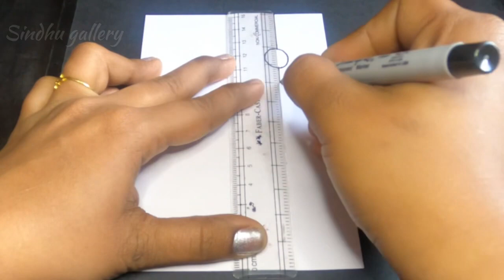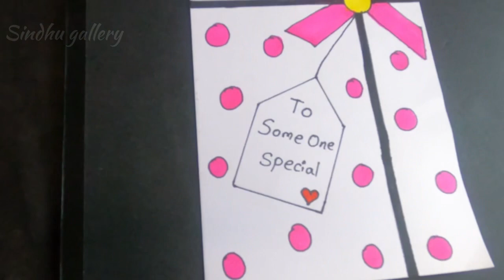Easy and simple greeting card / special greeting card / card to someone special / diy